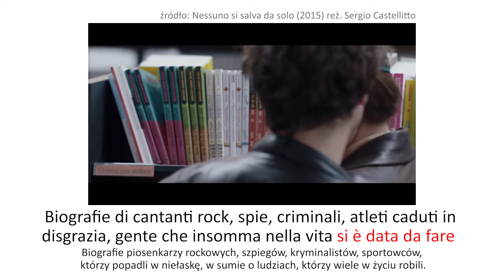Włoskie wyrażenia z czasownikiem DARE - cz.2 - język włoski #14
Salve! Dzisiaj druga część wyrażeń z czasownikiem dare. Dowiecie się, jak nazwać kogoś osłem i co mówimy, kiedy kogoś bagatelizujemy. Ale nie może być tak negatywnie! Powiem Wam również, jak dodać otuchy i co powiedzieć, kiedy mamy ochotę pobalować :-) Buon fine settimana!